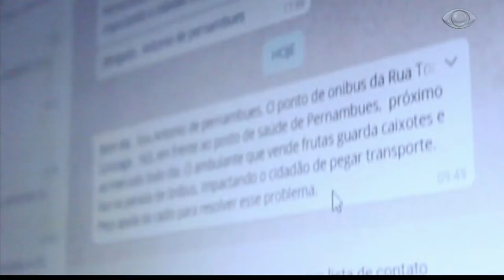As notícias da BandNews FM na TV